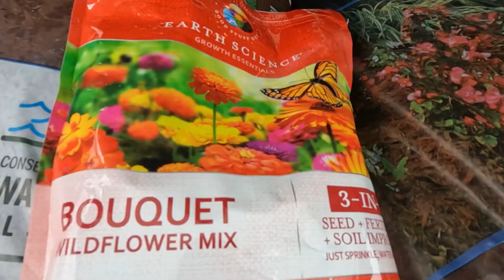Why Call 3 Companies When You Can Call 1 - Roof Mulch Pressure Washing Tilling